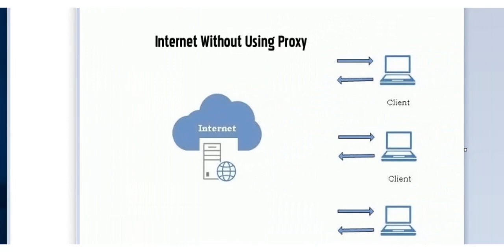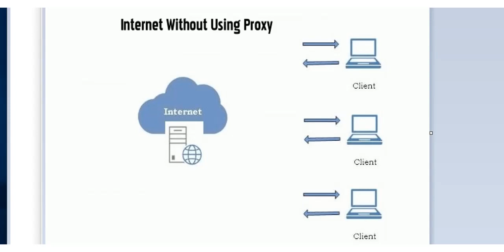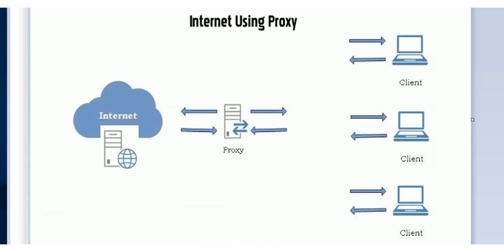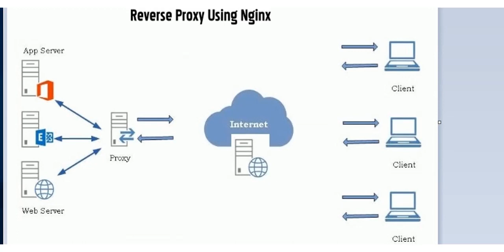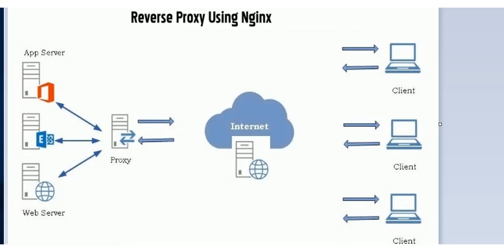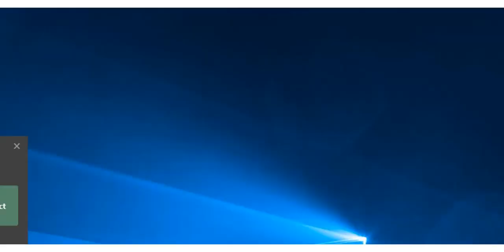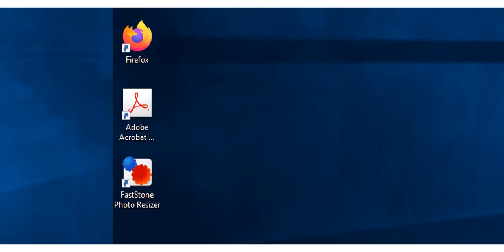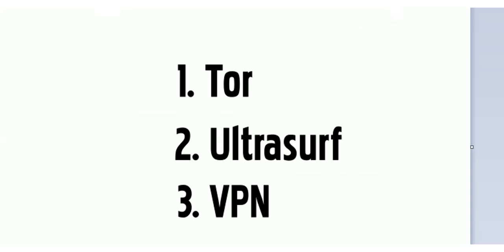How to Bypass Twitter Ban in Nigeria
How to circumvent any obstacle placed on your way to Twitter. Use Tor or Ultrasurf or VPN.